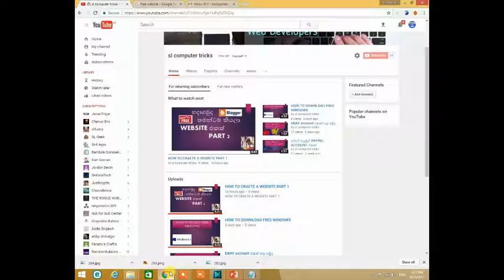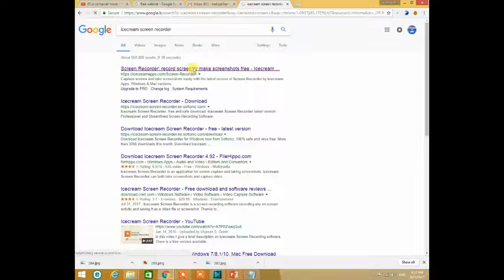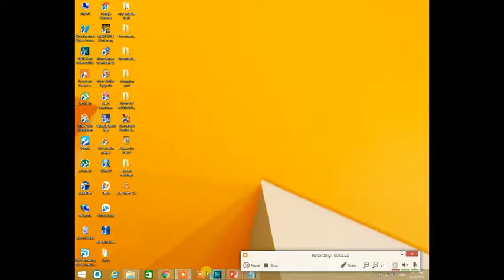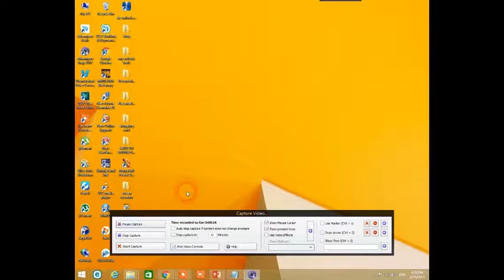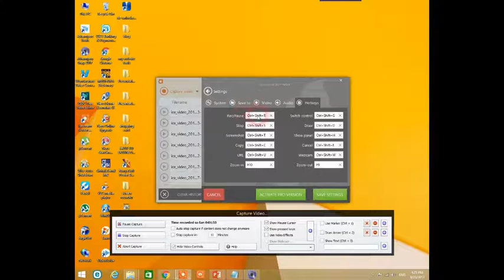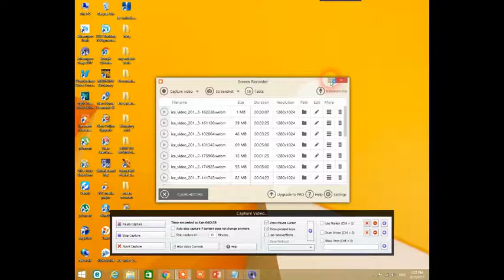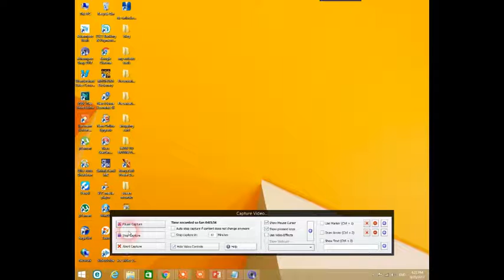ඔයගෙ SCREEN එක RECORD කරමුද